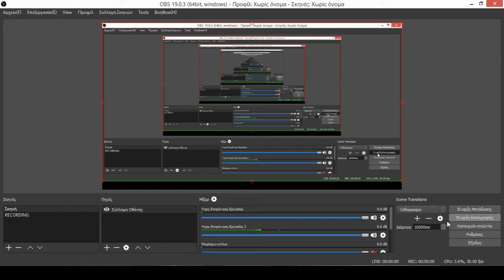Boom Beach Imitation Game 21 7 2017